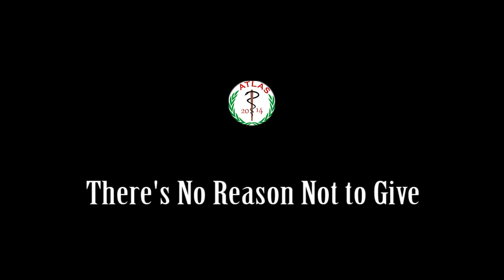AT14S for Humanity | Gempa Palu 2018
28 September 2018, Kami Mahasiswa Fakultas Kedokteran Universitas Tadulako Angkatan 2014 ikut merasakan Gempa 7.4 SR itu. Kami punya cerita masing-masing, bersyukur kami masih diberikan kesempatan untuk melayani sesama kami. Tak seberapa yang kami berikan, semoga bermanfaat bagi sabahat-sahabat kami korban Gempa, Tsunami dan Likuifaksi Sulteng. GB all